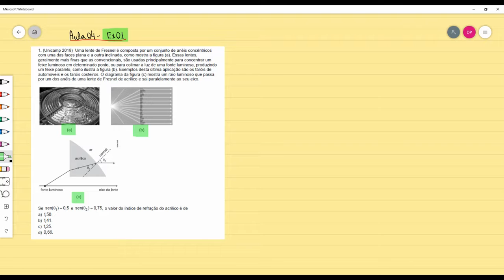Aula 04 - Prismas - Ex 01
Aula 04 - Exercício 01 Resolvido